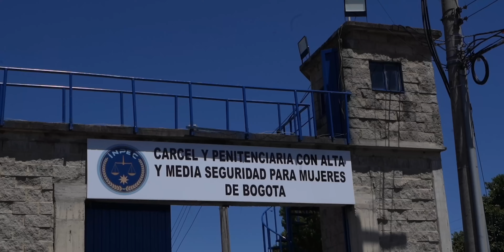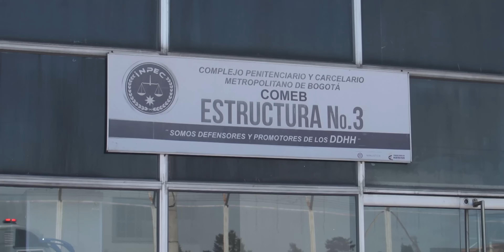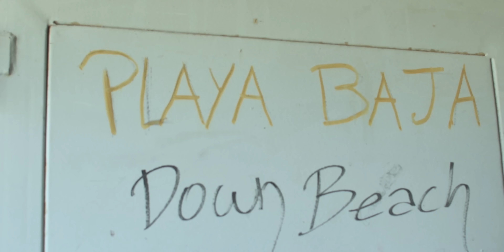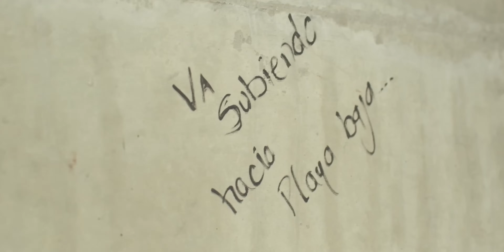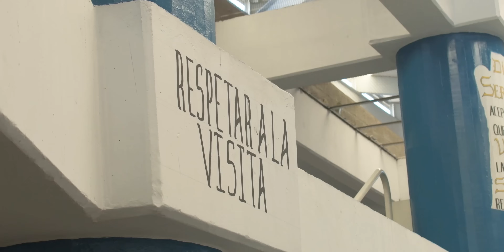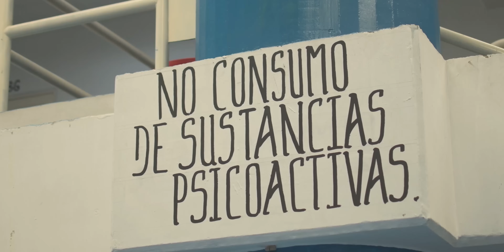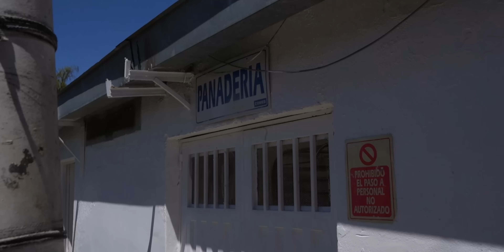Entré a la CARCEL MÁS TEMIDA de Colombia (2/3)